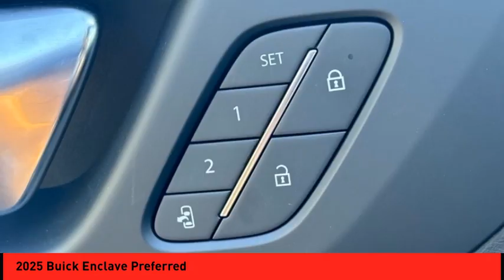2025 Buick Enclave St. Peters MO 27299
2025 Buick Enclave Preferred

The Buick Enclave, a 2025 vehicle, is a crossover 4x4 with a 2.5 liter 4 cylinder engine and turbocharged power. This vehicle is sure to turn heads with its ocean blue exterior and sleek design. It also comes with the latest in safety features, including blind spot monitoring and rear cross traffic alert, making it the perfect choice for any driver looking for a reliable and comfortable ride. Purchase your vehicle completely online and WE'LL DELIVER it to your home! * After market Equipment may not be reflected in the price above **Price does not include $598 painted pinstripe were applicable, Processing fee of $399, Tax, Title or License.